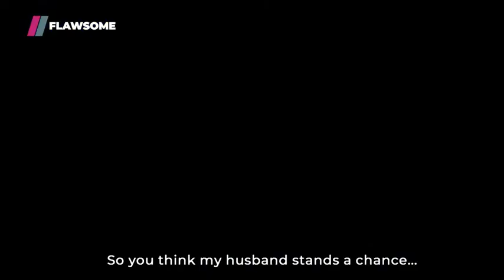Incoming Series Trailer 😎Movie Title🎬 : Series (2022)Download more here 👇T.me/MOVi9iGHT.Tv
Title: Flawsome

Date of release: December 20, 2022

Genre: Comedy/Drama

Plot :Four women trying to navigate their personal and professional lives are bound by the flawed yet unbreakable ties they share and the unexpectedness and challenges of being a woman trying to climb the professional ladder.

Please share with someone 😁🍿

♡ ㅤ   ⎙ㅤ  ⌲          🔕
ˡᶦᵏᵉ    ˢᵃᵛᵉ    ˢʰᵃʳᵉ    ᵘⁿᵐᵘᵗᵉ ᶜʰᵃⁿⁿᵉˡ